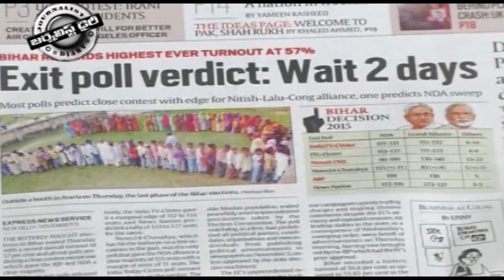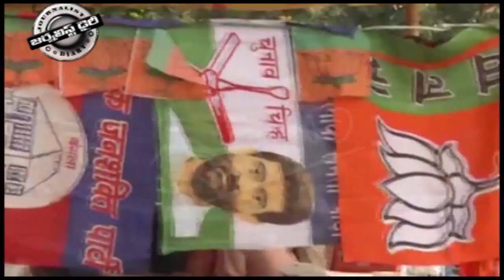BIHAR ASSEMBLY POLL RESULTS 09-11-15